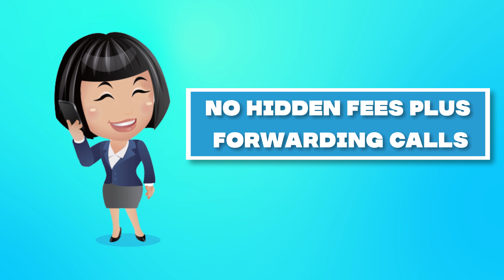724 Area code - My Country Mobile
Looking for, a 724 area code, telephone number.

- Checkout My Country Mobile. the most reliable, and affordable Virtual

Phone Number, provider for 724 area code.

- With My Country Mobile, you can buy 724 area code virtual phone

numbers anytime, anywhere around the world.

- My Country Mobile, provides instant setup with no hidden fees, plus

forwarding calls, to anywhere in the world.

- My Country Mobile, offers 50+ Cloud PBX features, along with the

Business Phone Line.

- Sign up for My Country Mobile now.

- And take your business, to the next level.